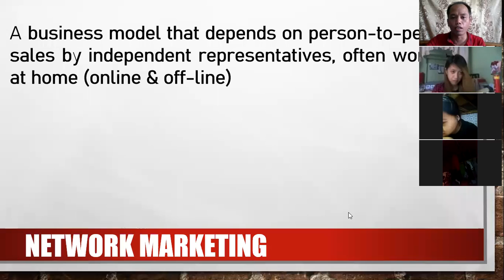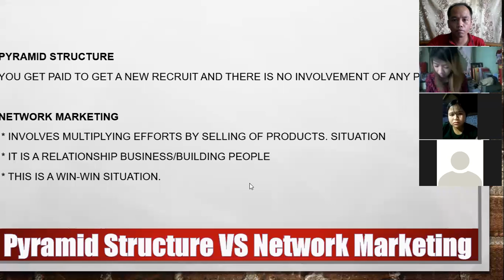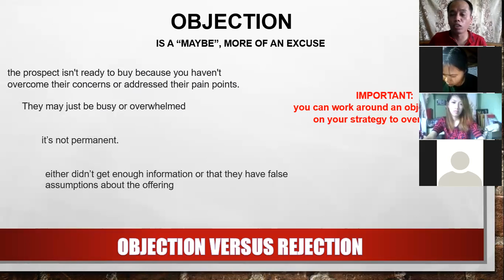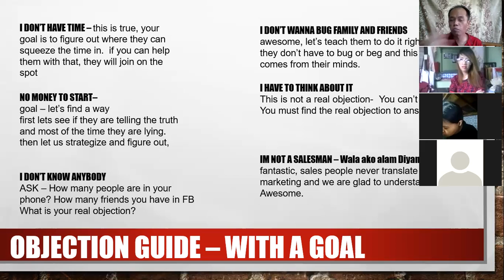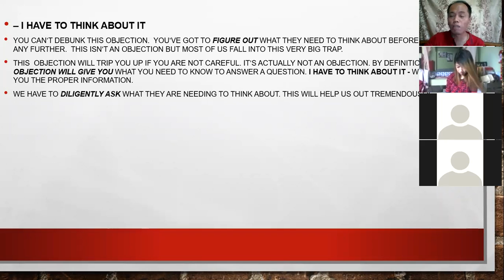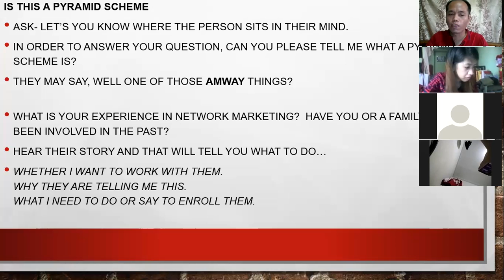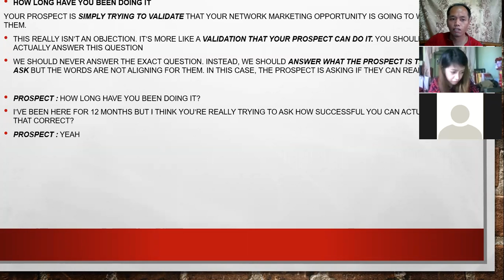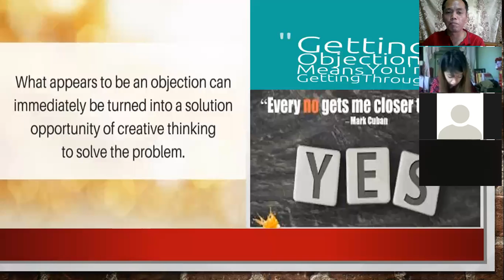Handling Objections by Mtr Rex Manuel